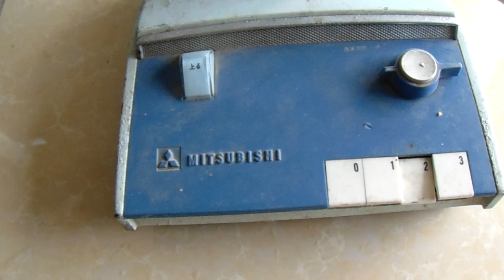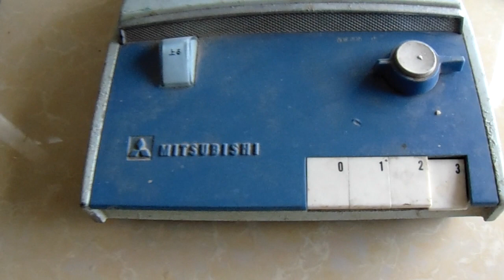11/10 QUẠT MITSUBISHI ĐẾ GANG 0338989456